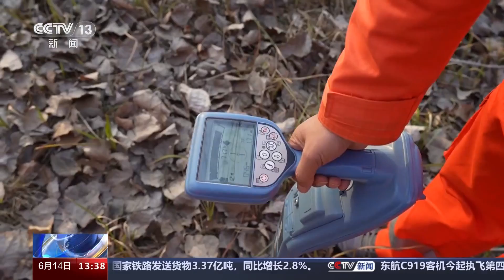西气东输管道系统 累计向长三角地区供气突破5000亿立方米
记者6月14日从国家管网集团获悉，西气东输管道系统累计向长三角地区供气突破5000亿立方米，西气东输管道系统包含西气东输一线、二线、三线，将来自西部地区的清洁能源输送至我国东南沿海及沿线地区，途经长三角地区30个地市。

日前，西气东输二线与浙江省管网互联互通的联络站嘉兴站改扩建工程顺利投产，西气东输二线向浙江省管网的年转供能力可增加25亿立方米。

围绕推动长三角区域一体化发展，国家管网加快推进管道建设。在江苏南通，“万里长江第一长隧”——中俄东线长江盾构穿越工程已完成管道敷设，预计今年年底前全面贯通投产。川气东送二线、苏豫皖管道也在加紧规划建设。

西气东输管道系统是我国覆盖范围最广的天然气管道，总长度超过2万公里，承担着我国50%以上的天然气输送任务，自投产至今已累计向全国供气超9600亿立方米。

走进西气东输压气站 看一座小站20年的变化

西气东输管道系统向长三角地区供气突破5000亿立方米，也得益于一个个输气场站的升级改造。记者最近探访了西气东输一线上的一个压气站——安徽定远压气站。

所谓“压气站”，是指装有天然气增压设备的站场，它们如同天然气长输管线的“心脏”，通过不断加压，保证天然气远距离安全输送。

近年来，随着长三角地区天然气需求量的持续增长，这座昔日的小站历经数次扩建，现已成为西气东输管道在安徽省的关键枢纽。仅在去年，其天然气输送量就高达12亿立方米。

自定远站起，此类压缩机在国内的应用已逐渐成为行业常态。

与此同时，小站智能化改造也在稳步推进。李成向记者展示了全球首个结合声学与光学技术应用于油气场站的智能感知系统。

像定远站这样从小规模到大规模、从传统到智能化的转变，在西气东输沿线上并不少见。正是这些不断进步的小站，共同见证了西气东输管道系统输气能力从每年一百多亿立方米提高到现在近千亿立方米的巨大提升。

我国油气管网布局不断完善 管输能力提升

今年以来，我国油气管网基础设施加速建设，“全国一张网”不断完善，预计全年新增管道里程超4000公里。

虎林—长春天然气管道工程全面开工，截至目前累计焊接突破100公里。西气东输三线中段（中卫—枣阳）、川气东送二线加速推进。西气东输四线已完成吐鲁番至中卫段主体管道工程建设，计划今年正式投产。建成投产后，将进一步提升西气东输管道系统的年输送能力。

“十四五”以来国家管网集团累计建成主干天然气管道里程超1万公里。按照规划，到2025年，横跨东西、纵贯南北、覆盖全国、联通海外的天然气“全国一张网”将更加完善，西北、东北、西南、海上四大战略通道持续完善，形成“四大战略通道+五纵五横”的干线管网格局。

“十四五”期间，国家管网集团加快构建布局优化、覆盖广泛、功能完备、外通内畅的“全国一张网”，预计新投运管道里程约2万公里，进一步扩大油气能源的供给量和覆盖面。